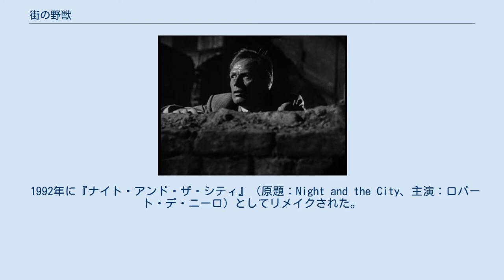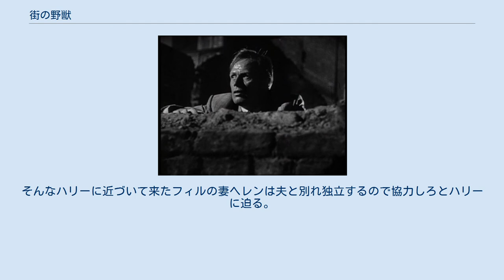街の野獣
『街の野獣』（まちのやじゅう、Night and the City）は、ジェラルド・カーシュの1938年の小説『Night and the City』を原作とし、1950年に公開されたイギリスのフィルム・ノワール。
 1992年に『ナイト・アンド・ザ・シティ』（原題：Night and the City、主演：ロバート・デ・ニーロ）としてリメイクされた。
 ロンドンの酒場「シルバーフォックス」で客引きをしているハリー・ファビアンは、大口ばかり叩いては、同僚の歌手で恋人のメアリーから金を巻き上げているごろつきである。
 ある日、ハリーはいつもどおりインチキな手口で客引きをしていると、ロンドンのプロレス興行を仕切っているクリストの実父で、かつての名プロレスラー・グレゴリウスと出会う。
巧みにグレゴリウスに取り入り気に入られたハリーは、一攫千金を狙ってプロレスの興行を計画し、「シルバーフォックス」の経営者であるフィルに出資するよう頼みに行くが、一笑に付される。
そんなハリーに近づいて来たフィルの妻ヘレンは夫と別れ独立するので協力しろとハリーに迫る。
 ※括弧内は日本語吹替（初回放送1971年11月27日『土曜映画劇場』）